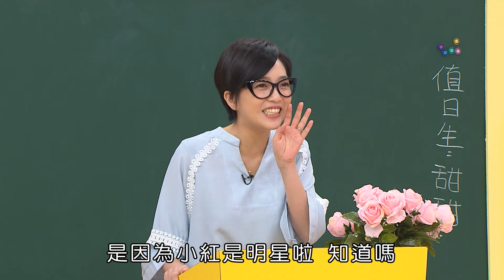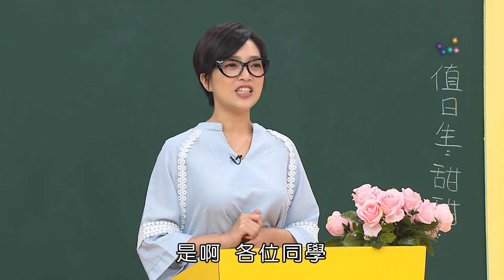M O M O 這一家 S3【最不受歡迎的人物】第3季 第27集 單元2｜家庭校園喜劇｜趣味短劇｜兒童電視節目｜M O M O Family【親子台｜官方HD網路短版】momokids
【本集劇情】班上來了一位轉學生，同學們剛開始不適應，從一開始的排擠到最後的熱情歡迎，這中間發生了什麼事情呢？

爺爺：檸檬哥哥｜奶奶：藍莓姐姐｜媽媽：彤彤姐姐｜爸爸：哈密瓜哥哥
哥哥：海苔哥哥｜姊姊：香草姐姐｜弟弟：大樹哥哥｜妹妹：小紅莓姐姐
老師：彤彤姐姐｜小花：櫻花姐姐｜香香：香草姐姐｜甜甜：甜甜姐姐
糖糖：糖果姐姐｜小藍：藍莓姐姐｜小紅：小紅莓姐姐
大樹：大樹哥哥｜阿檸：檸檬哥哥｜苔苔：海苔哥哥｜瓜瓜：哈密瓜哥哥

【節目簡介】:
孩子的成長需要父母的陪伴，在他們每日的生活當中總會碰到各式各樣的難題，甚至是困擾和挫折。
  「MOMO這一家」由momo親子台的哥哥姐姐以三代同堂的戲劇方式，呈現日常生活中親子間、同儕間、周遭生活中所會面臨的不同狀況。每集節目都會有當集的主題和核心思想與價值，目的就是讓孩子們能夠養成端正的品德、良好的教養、積極向上的進取心和友善的群我關係；在他們的成長過程裡，父母不能缺席，陪著他們在一齣齣的生活劇情裡，學習基本的生活規範以及讓親子間的互動更緊密。